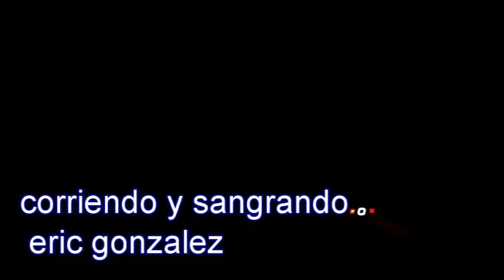CORRIENDO Y SANGRANDO ERIC GONZALEZ despecho y popular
grupo camaro